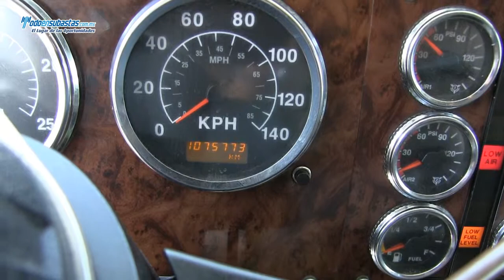International / 9200 / 2008